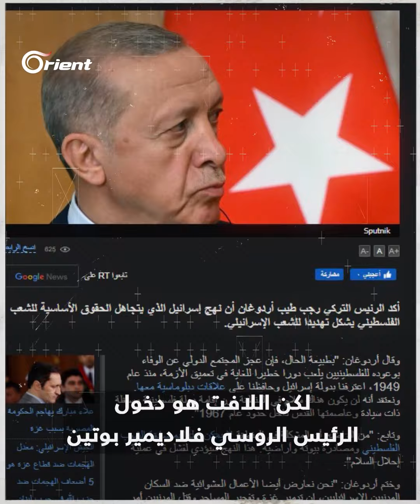دولة فلسطينية قبل كارثة التهجير إلى سيناء والأردن.. هل بدأت تصفية القضية؟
دولة فلسطينية قبل كارثة التهجير إلى سيناء و الأردن.. هل بدأت تصفية القضية؟